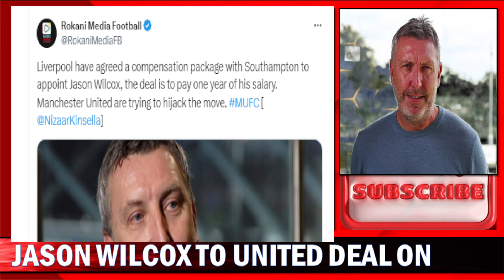Jason Wilcox To Manchester United Deal Agreed !!! Manchester United News Now !!!